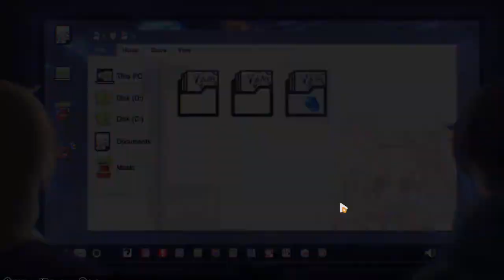Blade of Dancing Shadows - It's The Final Showdown